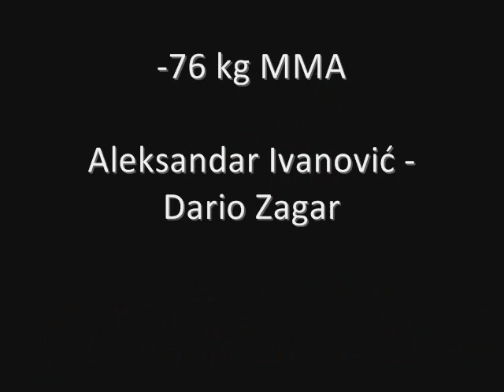Aleksandar Ivanovic - Dario Zagar , Borbom Protiv Nasilja 5